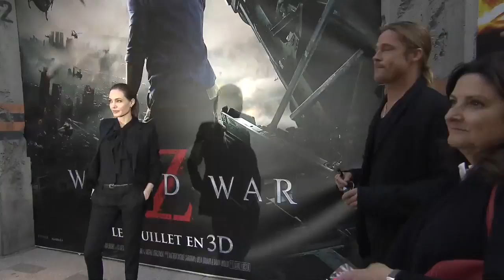World War Z Paris Premiere Atmosphere: Brad Pitt & Angelina Jolie | ScreenSlam